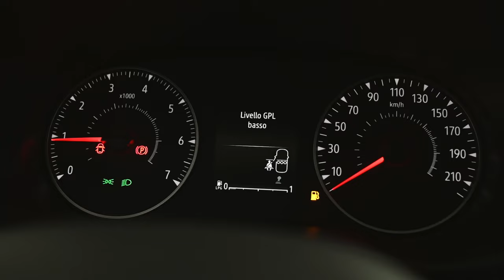Nuovo Dacia Jogger 7 posti GPL con nuovo logo 2023 - Gruppo Carmeli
Presentazione Nuovo Dacia Jogger 7P Extreme Up 1.0 GPL ECO-G